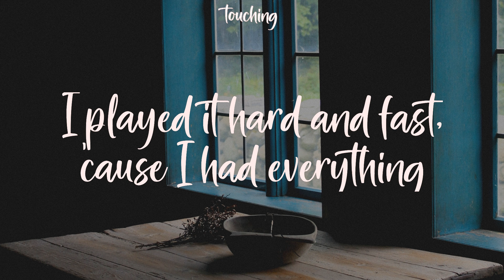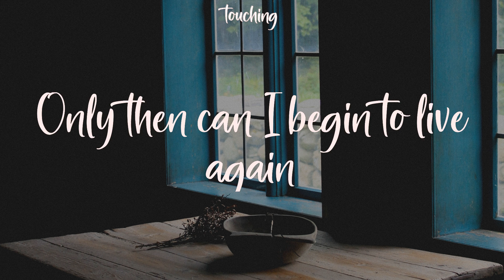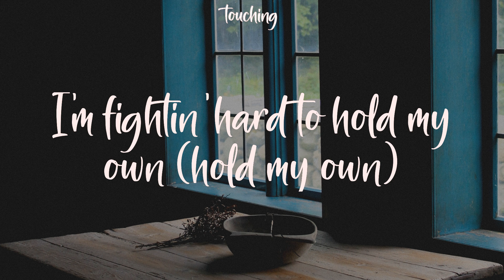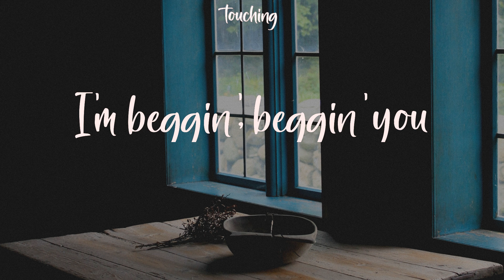Beggin' - Måneskin (Lyrics)